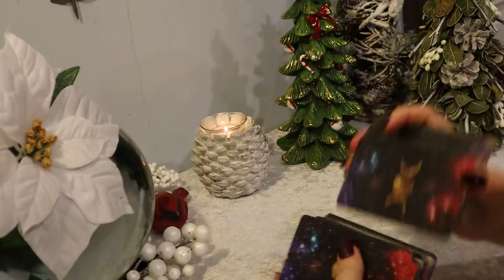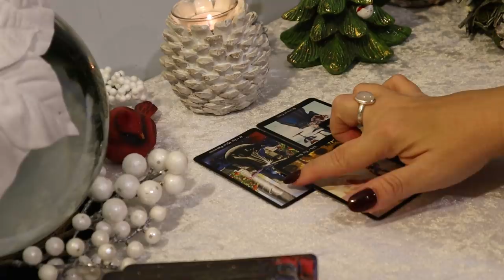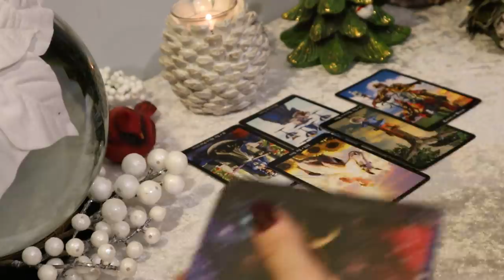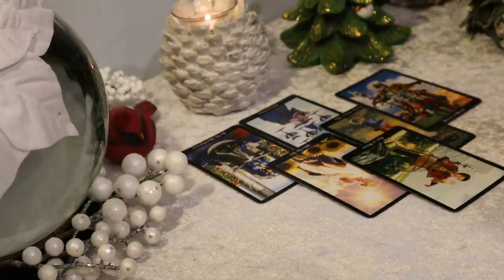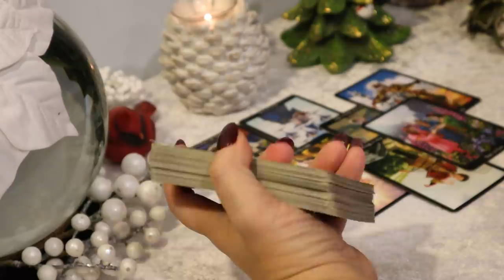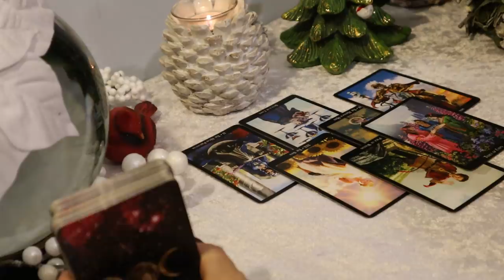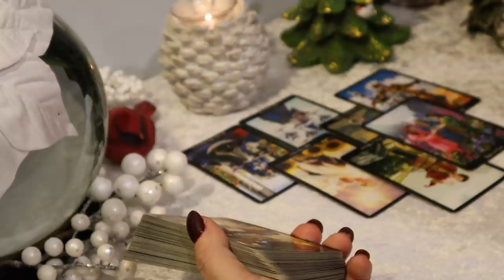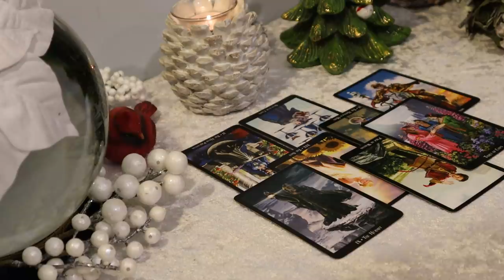The Daily Vibe ~ Clarity Comes as a Secret Gets Revealed ~ Daily Tarot Reading